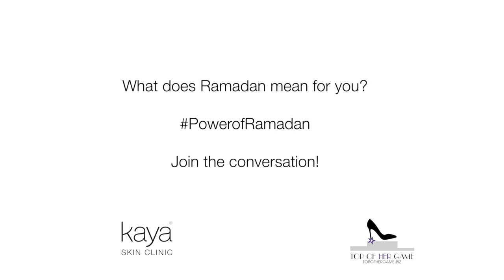Heba Al Samt: Power of Ramadan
What does Ramadan mean to you? Heba Al Samt gives some great guidance for the Holy Month.